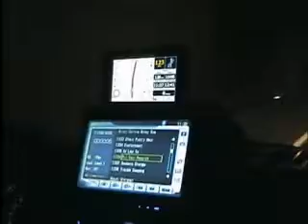2008 G10 AVUSTURYA